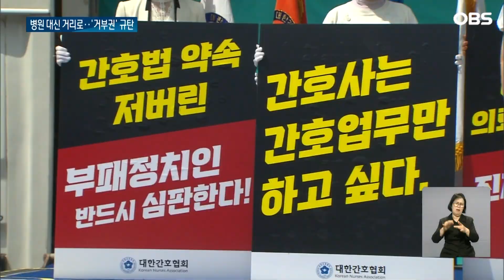'간호법 제정' 총궐기…"총선 때 심판할 것" / OBS 뉴스O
윤석열 대통령의
간호법 거부권 행사에
반발해 간호사들이
대규모 집회를 열었습니다.
준법투쟁을 해온 간호협회는
총선기획단을 통해
거부권을 행사하도록 한 정치인 등을
표로 심판하겠다고 밝혔습니다.

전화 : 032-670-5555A